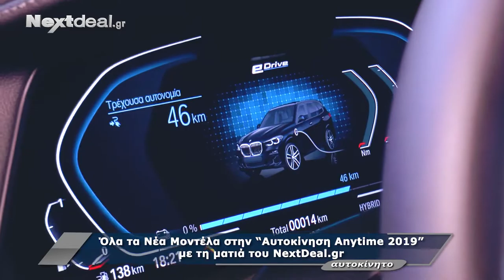Αυτοκίνηση Anytime 2019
Με κάθε επισημότητα η «Αυτοκίνηση Anytime 2019» άνοιξε τις πύλες της το Σάββατο 9 Νοεμβρίου